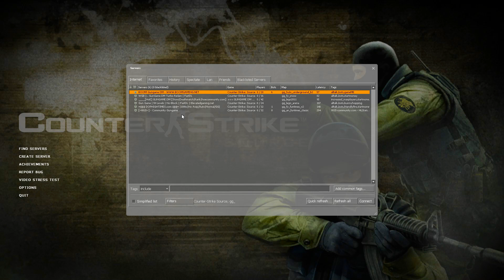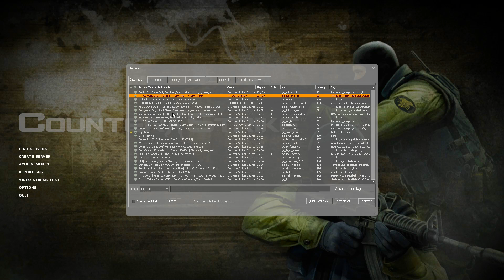CRAZY GUNGAME LOBBY (CS: Source)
A Blast to the past, some CS:Source